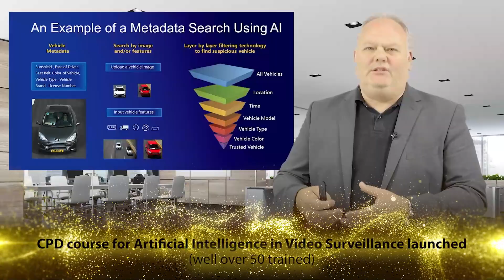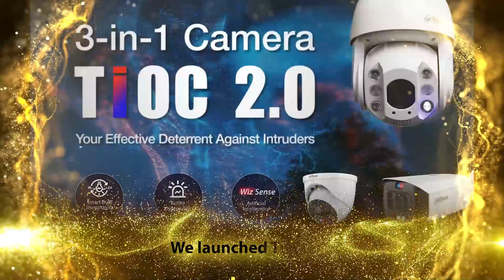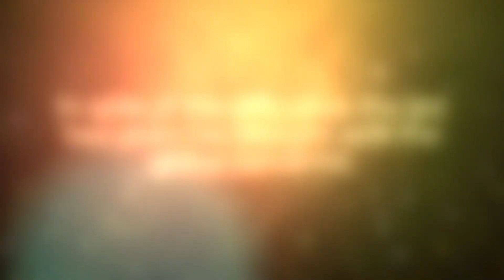Dahua 2021 : Year in Review